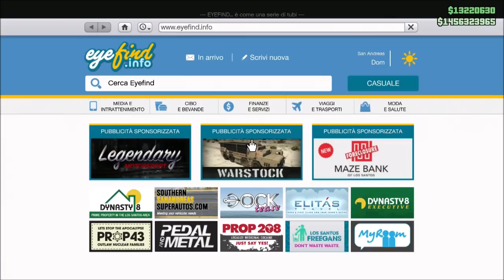GTA ON LINE 1.42 TUNING 2.0 GT 500